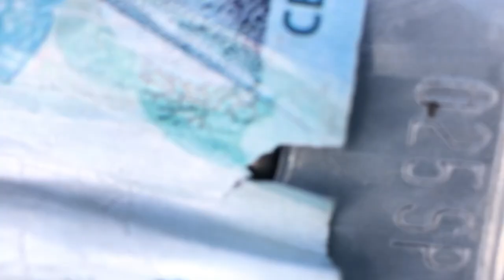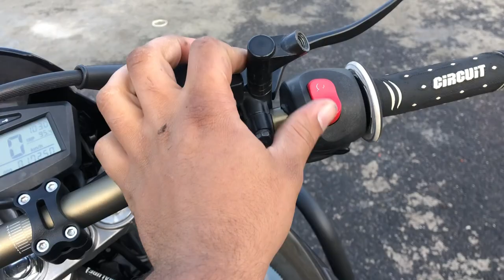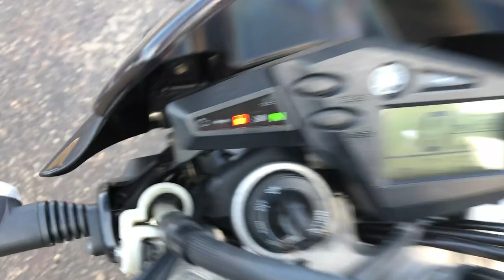REALIZEI MEU SONHO , XT660 😭🙏